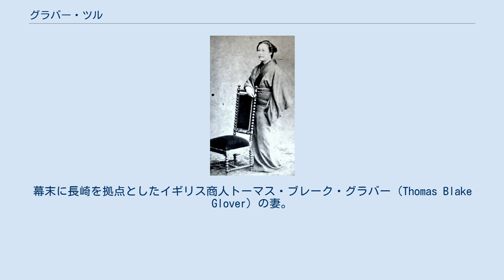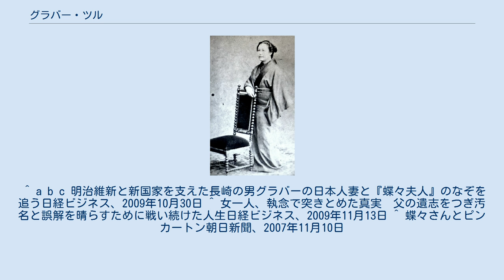グラバー・ツル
トーマス・ブレーク・グラバー
グラバー・ツル グラバー・ツル（英: Glover Tsuru、1851年（1848年説も） - 1899年3月23日）は、江戸時代末期（幕末）から明治にかけての女性。
幕末に長崎を拠点としたイギリス商人トーマス・ブレーク・グラバー（Thomas Blake Glover）の妻。
家紋は、芸者がよく使っていた女紋「揚羽蝶」である。
 大阪の造船屋「淡路屋」に生まれる。
豊後竹田（現大分県竹田市）の岡藩士・山村国太郎と結婚し、娘・センをもうけるも離縁し、芸者となる（なお、センは祖母の元で育ち、1年ほどグラバー邸で暮らすがなじめず祖母の元に戻り、以後ツルとは断絶した）。
いつ頃トーマス・ブレーク・グラバーと結ばれたかは不明だが、戸籍によると長女ハナを明治9年（1876年）に出産している。
グラバーの長男倉場富三郎とはハナの異母兄弟になる。
ツルとグラバーは五代友厚に紹介されたといわれるが、根拠はない。
大平寺にあるツルの墓には、揚羽蝶の紋が添えられている。
 ジャコモ・プッチーニのオペラ『蝶々夫人』の蝶々さんのモデルとされる説がある。
これは、長崎の武士の出身であることや、「蝶」の紋付をこのんで着用し「蝶々さん」と呼ばれたことに由来する。
 しかし、オペラの原作であるジョン・ルーサー・ロングの小説『マダム・バタフライ』では、蝶々夫人は自殺しておらず、ロングはのちに『マダム・バタフライ　その20年後』という戯曲を書いている。
ロングはアメリカ人で来日経験はなく、宣教師の妻として長崎にいた姉からの話をもとにして書いたと推測されている。
 『蝶々夫人を探して』の著者B・バークガフニ氏はモデル説を否定し、旧グラバー住宅とオペラ蝶々夫人の関連は、同住宅がアメリカ進駐軍に接収されていた時に初めて言われるようになったと指摘する。
 ^ a b c 明治維新と新国家を支えた長崎の男グラバーの日本人妻と『蝶々夫人』のなぞを追う日経ビジネス、2009年10月30日 ^ 女一人、執念で突きとめた真実　父の遺志をつぎ汚名と誤解を晴らすために戦い続けた人生日経ビジネス、2009年11月13日 ^ 蝶々さんとピンカートン朝日新聞、2007年11月10日